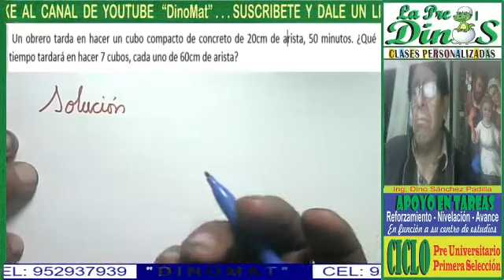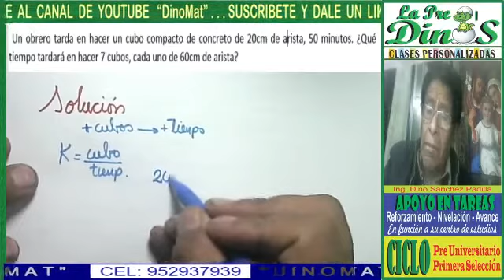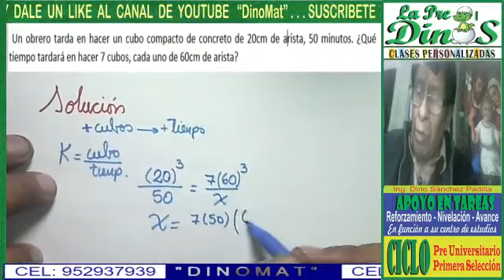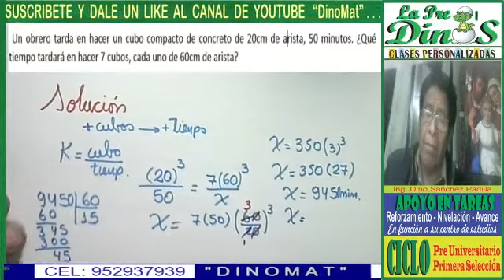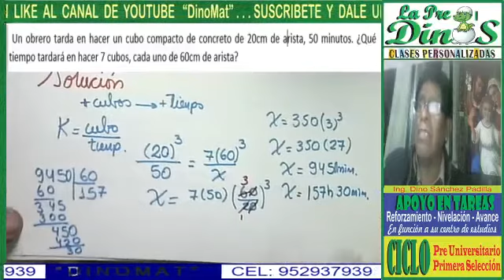PROBLEMA DE MAGNITUDES 38